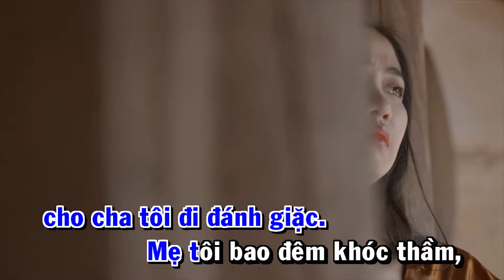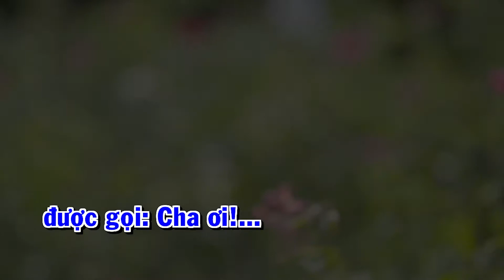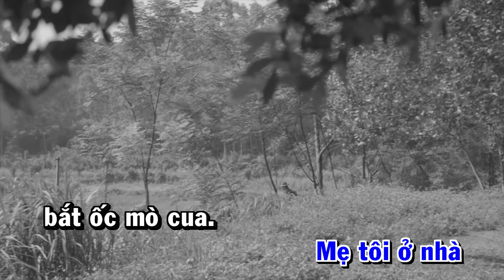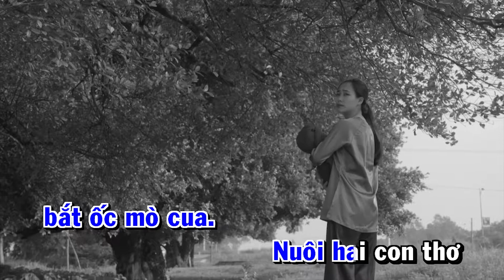Âm nhạc | Karaoke Cha tôi | Tuấn Anh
Nhạc phẩm : Cha Tôi - Karaoke
Thơ : Nguyễn Quyết Thắng
Nhạc : Đoàn Bổng
Biểu diễn : Tuấn Anh và Tốp nữ
Video thuộc bản quyền của Ngân hàng chính sách , được đăng tải trên Fanpage Truyền hình Thanh niên và các nền tảng liên quan khác.
Xem các video clip hay khác trong chuyên mục Âm nhạc tại:
Xem các video hấp dẫn trong các chuyên mục khác:
Địa chỉ: 62 Bà Triệu, Hoàn Kiếm, Hà Nội